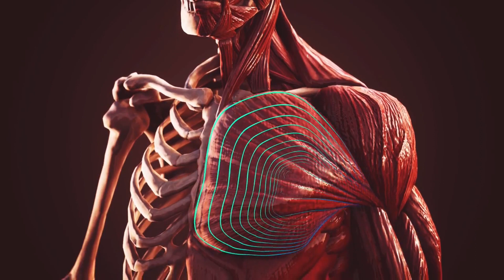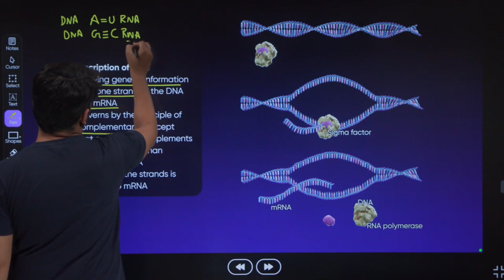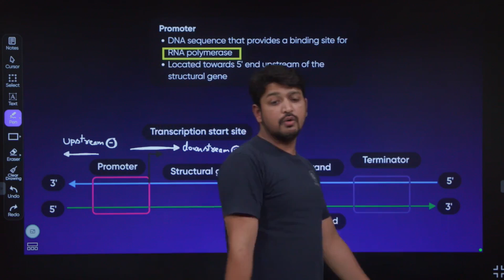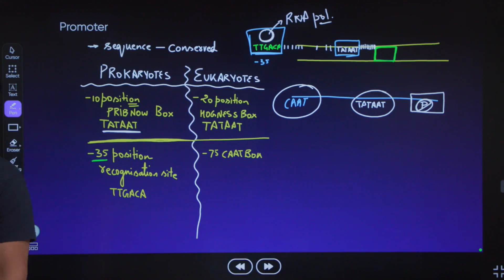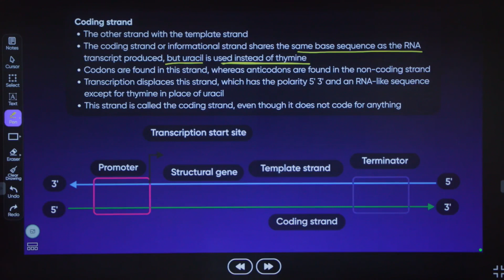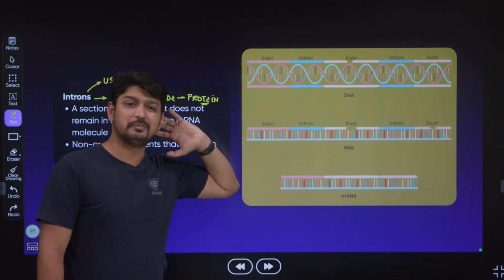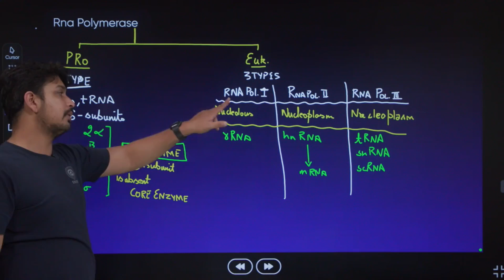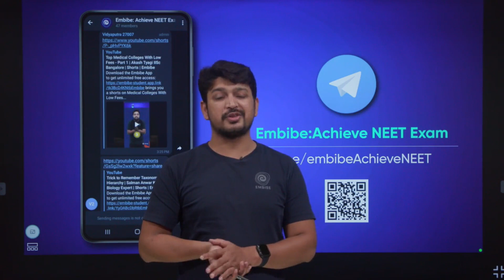Transcription | Part-1 | Molecular Basis of Inheritance | NEET 2024 | Biology | Salman Khan | Embibe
👉🏼 Download the Embibe App to get unlimited free access:

Embibe brings you an exciting session on Biology.
Watch this session to understand Transcription with Salman Anwar Khan Sir.

Salman Anwar Khan sir has Ranked 9th in the UPCATET EXAM (ICAR) and has experience of 7+ years.